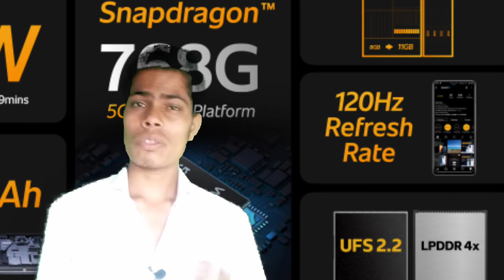iQOO Z3 5G Phone Review || Jadu Technical ❣️❤️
Hello frdssss.
To kaise hai aaplog………
Swagat  technology ki duniya mai
Thodi comedy thoda technical ye hai jadutechnical 🔥🔥🔥😍😍😍

00:00 Intro…
00:05 Channel Name
00:08 Mobile phone Name
01:06 Phone details

Aaj is video mai ek aese phone laye hai jo mobile ya phir yu kahe to market mai tehlka मचा देगा। उस mobile mai bahut jyada high level ka processor set hai jo game to maja aayega hi but video entertainment mai bhi bahut maja aane wala hai or ha maje ki baat batau camera jo ki isme autofocus karne ke liye bhi ek alag se system set hai jo harek ko focus kar dega automatically or camera to bahut shandar hai to us phone ka name janna chahte ho to video ko end tak dekhna iske saare function aaj khol ke rakh dene wale hai 🙄🙄😘😁😁😁😂😂😂🤔🤔🤔🤩😍😁😁😁

iQOO Z3 5G
iQOO 7 5G
Realme C25
Realme X7 Max 5G
Redmi Note 10S